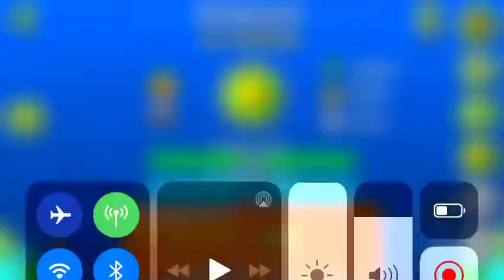GEOMETRY DASH | STARDUST BY RYE RYE99 | GD CUSTOM LEVELS #4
Welcome to the official Flippers Gaming channel! I make gaming videos, gaming soundtracks, reactions, and livestreams! Here are links for social media.